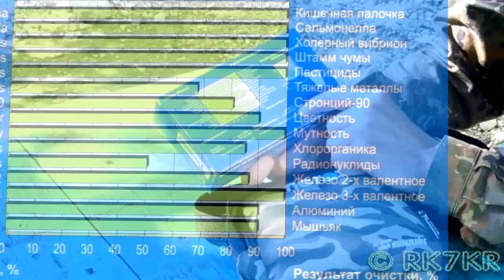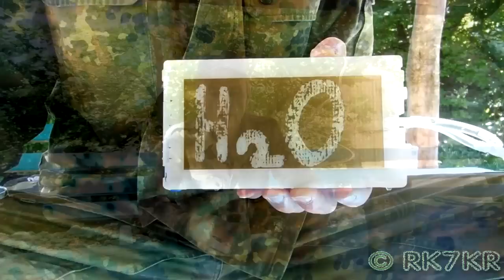ПОХОДНЫЙ ФИЛЬТР - НЕРОКС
Портативный фильтр небольшого размера, простой в эксплуатации, способен отфильтровывать воду из открытых и закрытых источников (озерную или собранную дождевую воду) и сделать ее безопасной для питья.
Бытовой фильтр тонкой очистки воды «Nerox» — один из наиболее эффективных фильтров по сумме эксплуатационных и технико-экономических показателей. Применяется мембранный бытовой фильтр очистки воды «Nerox» для очистки питьевой воды, взятой как из водопровода, так и из открытых источников.
Бытовой фильтр для воды NEROX - великолепный помощник для очищения воды на природе. Незаменим для туристов, охотников и рыбаком и просто любителей отдохнуть на природе!
Данный видеоролик снят на Nikon CoolPix S6300 и Texet DVR-905S (AEE SD23 MagiCam Outdoor Edition)
Оставлю это здесь, вдруг кто захочет помочь материально развитию канала: